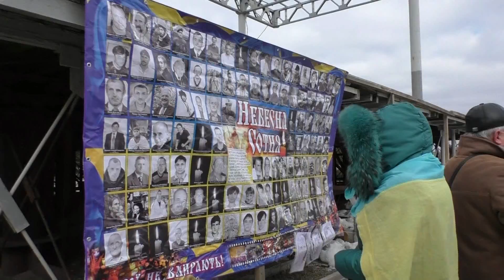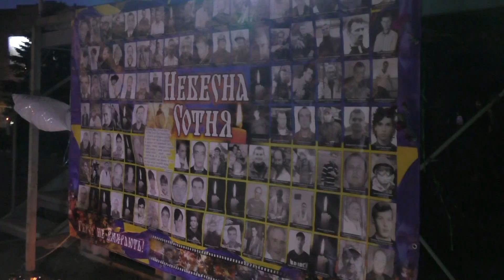Маріупольці вшанували пам'ять Героїв Небесної Сотні